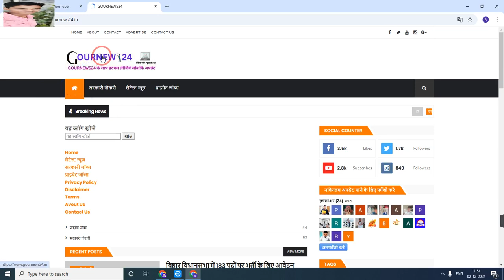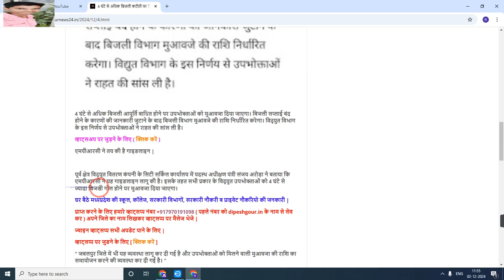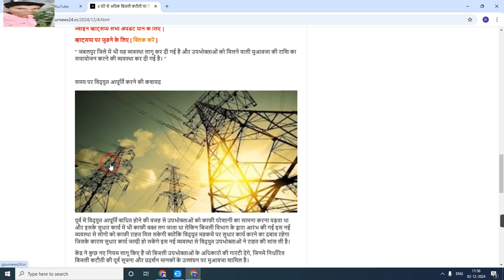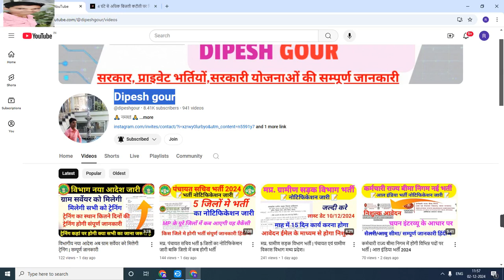मध्य प्रदेश में 4 घंटे बत्ती गुल रही तो मिलेगी बिल मे राहत | जाने कैसे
My others social media link follow

Official
Official
Notification :-
Job apply
Link :_=

anganwadi सैलरी
csc news
job
madhya pradesh state electronics deve...
mp bharti
mp bharti 2024
mp job

      😍DIPESH GOUR😍